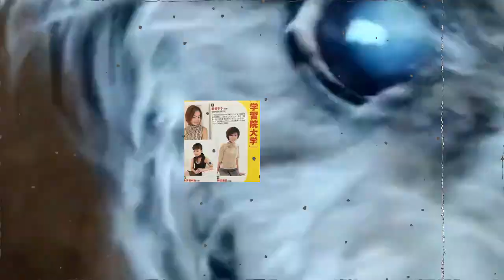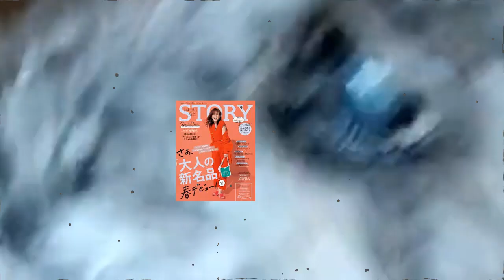神田愛花を突然襲った病魔の正体…神田愛花、今現在の様子がヤバすぎる…